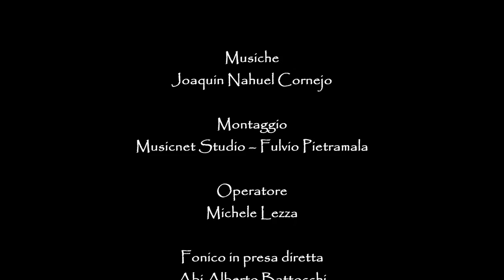CAFFÉ (sketch) di Simone Bianchi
IT / SINOSSI ~ CAFFÉ

Il protagonista dello sketch, Giovanni è un uomo molto nervoso, che entra nel bar, di cui è cliente abituale, per ordinare una tazza di caffè.

EN / Storyline  ~ CAFFÉ

The protagonist of the sketch, John is a very nervous man, who enters the bar, where he is a regular customer, to order a cup of coffee.

Prodotto da / Produced by
Self-financed by ~ SIMONE BIANCHI

CAST ARTISTICO / CAST

Giovanni Ferrara, Zina Abdulkadir

CAST TECNICO / CREW

Regia / Directed by ~ SIMONE BIANCHI

Soggetto e sceneggiatura / Story and screenplay by ~ S. BIANCHI

Aiuto regia / Director Assistant ~ VALERIO POZZI

Camera operator / Operatore ~ MICHELE LEZZA

Audio in presa diretta / Boom operator ~ ABI ALBERTO BATTOCCHI

Film Editing ~ MUSICNET STUDIO (FULVIO PIETRAMALA)

Musiche / Music ~ JOAQUIN NAHUEL CORNEJO

Costumi / Costume Design ~ CHIARA GIANNETTI

Direttrice di produzione / Production manager ~ SELICA INTROINI

Disegno locandina /Movie poster designer ~ SELICA INTROINI

Location ~ Il Bar La Terrazza Mascagni – Livorno (Italy)